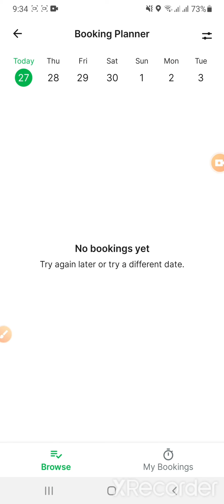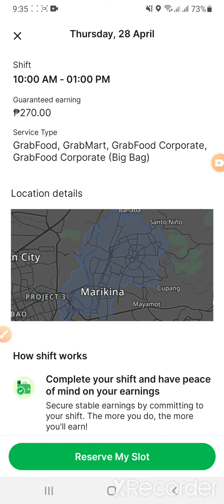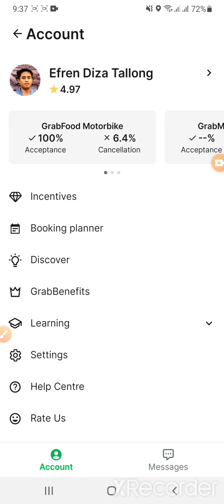Anung Mali sa Grab Booking Planner?